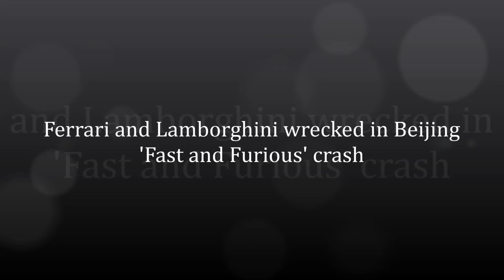Ferrari and Lamborghini wrecked in Beijing 'Fast and Furious' crash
BEIJING:  A Lamborghini and Ferrari crashed in a high-speed road race in Beijing as the seventh stunt-filled "Fast and the Furious" movie opened in China, the latest luxury car accident to provoke controversy today.

Pictures of the mangled wreckage of a lime green Lamborghini, a damaged red Ferrari and other high performance cars in a tunnel in the Chinese capital emerged online following Saturday's crash, which police said left one person injured.

A high-speed Ferrari crash in the capital in March 2012 killed the son of Ling Jihua, a close ally of then-president Hu Jintao. Two women passengers, one of them naked, were both injured.

The incident added to public perceptions in China of corrupt and high-living officials, and Ling has since been investigated for graft and dismissed from his post.

"What are their names? Who are their fathers?" one poster asked on Sina Weibo, China's version of Twitter, after the latest crash.

It happened at about 10pm (1500 GMT), police said, during heavy rain, two hours before "Furious 7" broke the record for midnight screenings on its launch in China, according to the Hollywood Reporter.